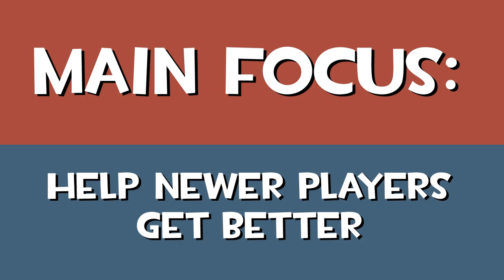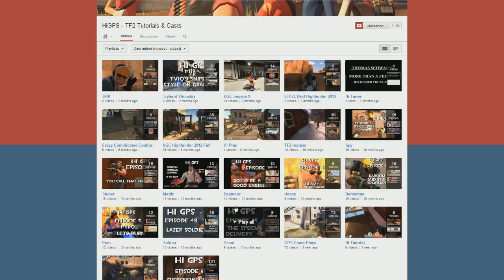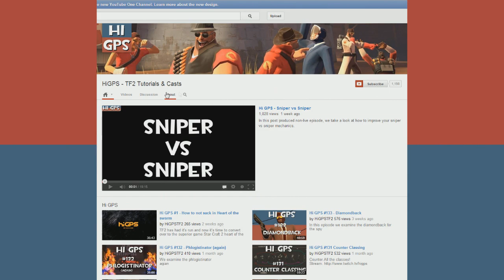HiGPSTF2 Introduction Video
A video display what you find on this channel